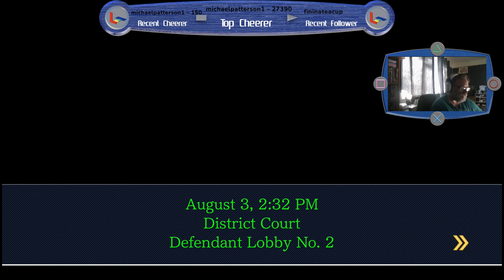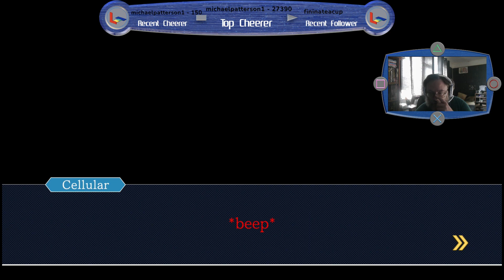Highlight: Phoenix Wright Ace Attorney The First Turnabout Turnabout Trophy